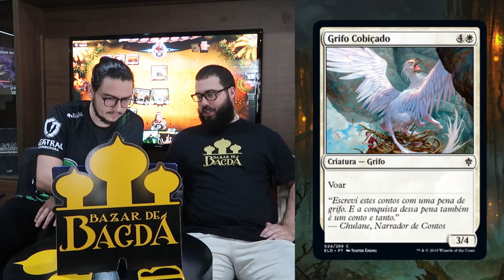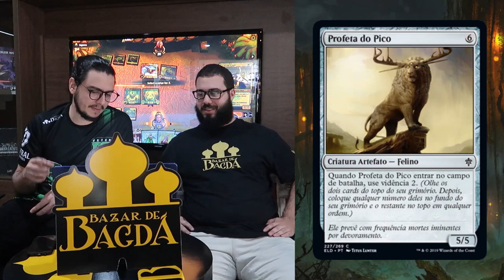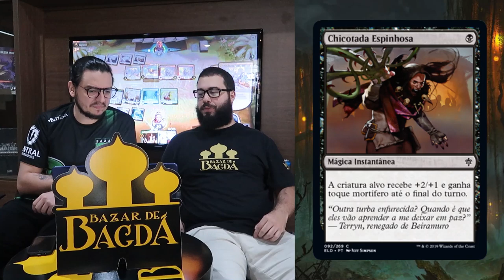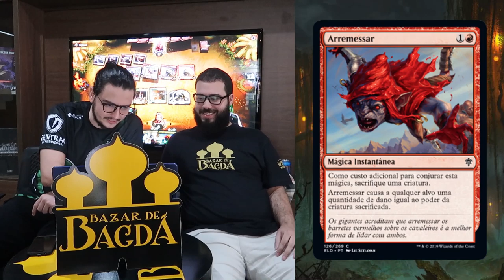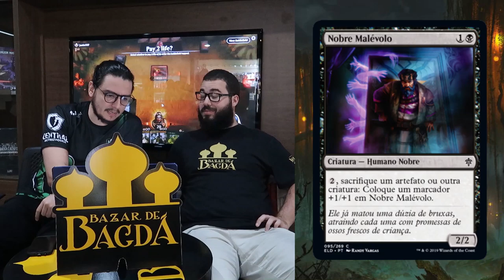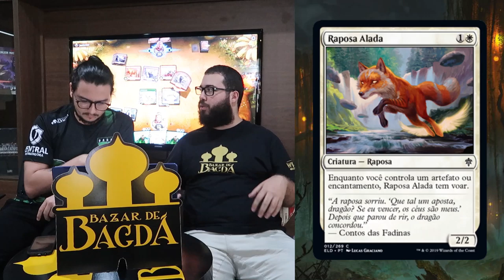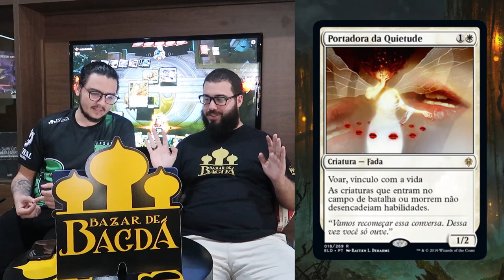Trono de Eldraine - Análise dos Cards (Parte 8)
Estamos fazendo análises diárias dos cards da coleção Trono de Eldraine!